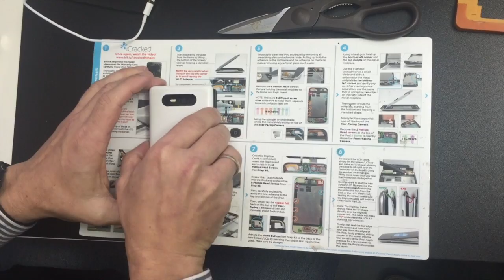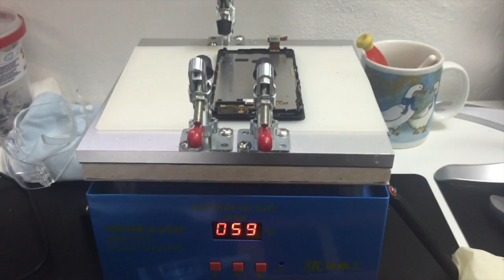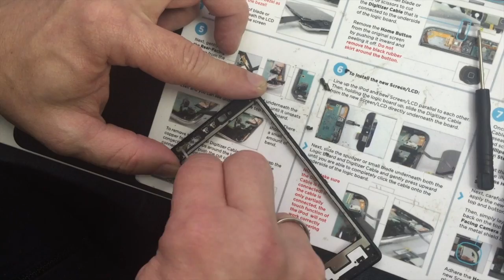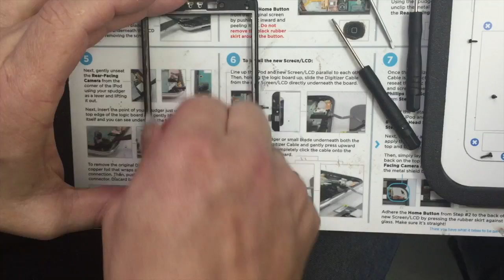Nokia Lumia 820 Glas Digitizer einfach Tauschen Wechseln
Nokia Lumia 820 Glas und Digitizer Tauschen einfach günstig Wechseln ist ganz einfach. Das passenden Glas bekommt Ihr für unter 30,00 Euro

Schaut auch: "Das Kanal Gewinnspiel! Gewinnt einen Amazon Echo oder Dot"